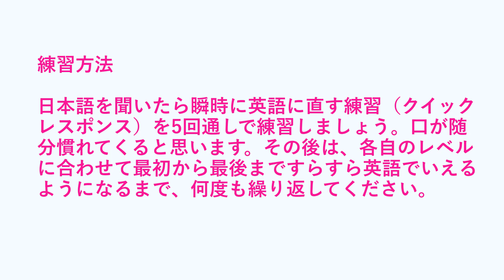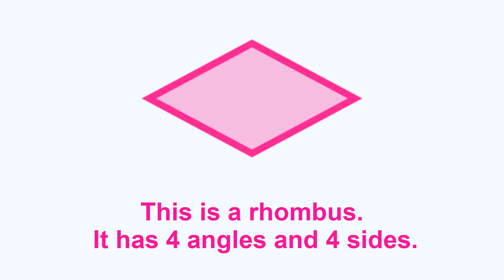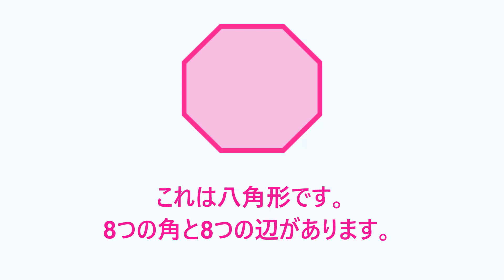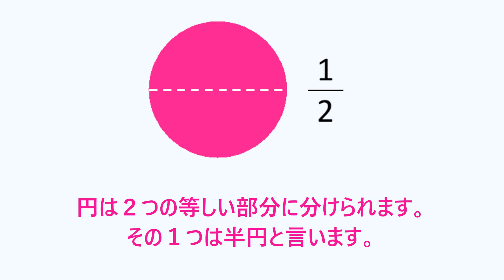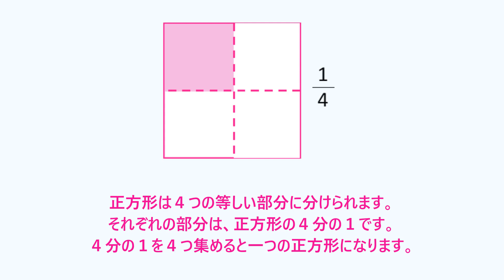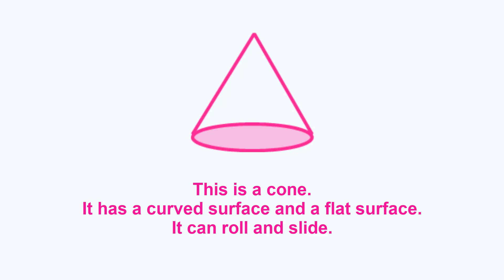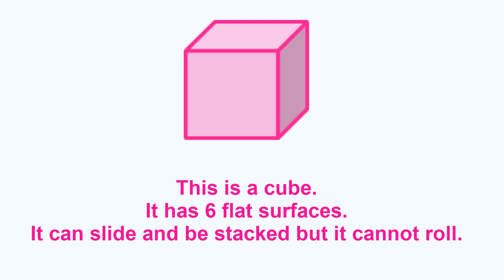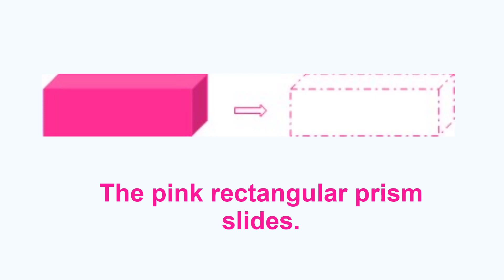算数を英語で学ぼう！算数のCLIL教材 図形【クラスルームイングリッシュ】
算数を英語で教えてみたい（算数のCLIL)という先生方もいらっしゃるのではないでしょうか。そこで、算数のCLIL、特に「図形を英語で図形を英語で教えるためのクラスルームイングリッシュ」の動画を作成しました。

その他の教室英語（クラスルームイングリッシュ）の動画はこちらをご覧ください。

外国語活動やクラスルームイングリッシュを学習できるサイトを運営しています。こちらも参考にしてください。

CLIL(クリル）についてについて詳しく知りたい方はこちら

挨拶・自己紹介のクラスルームイングリッシュについて学びたい方はこちら

ALT（外国語指導助手）とコミュニケーションするための英語について学びたい方はこちら

TPR(全身反応教授法)について詳しく知りたい方はこちら

外国語活動のゲームについて詳しく知りたい方はこちら

小学校英語指導者資格J-SHINEについて知りたい方はこちら

大学の児童英語教師養成講座のテキスト「小学校での英語」

大学に児童英語教員養成講座があまりなかったころに、普段の授業での資料をまとめてテキストにした教室英語のテキスト「子どもに英語を教えるための教室英語」（南雲堂）